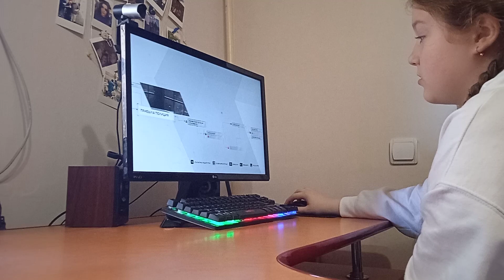[ Detroit: Become Human] №9